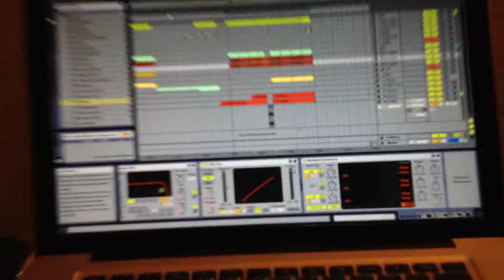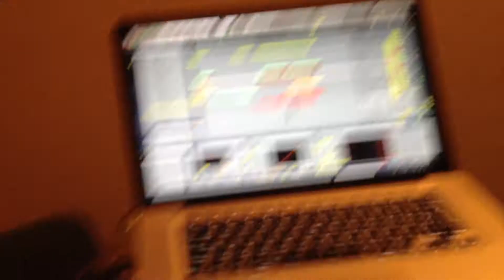MOSEKONEN BRYGGER Arbejder på Akiri Remix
Endnu en lang arbejds dag i stuidet, som vi tænke vi lige ville dele lidt med jer!